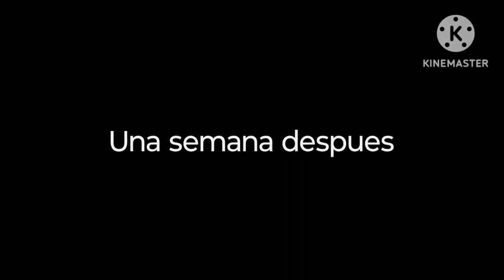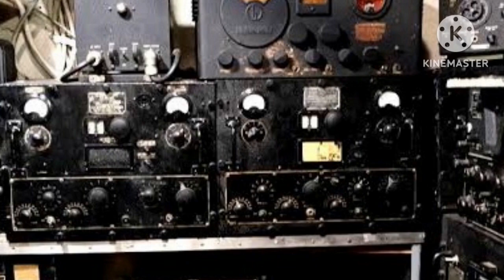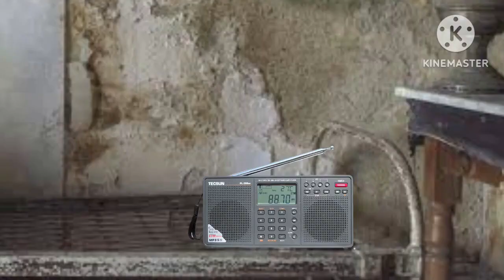GTA Cheems-capitulo 16 (confianza)